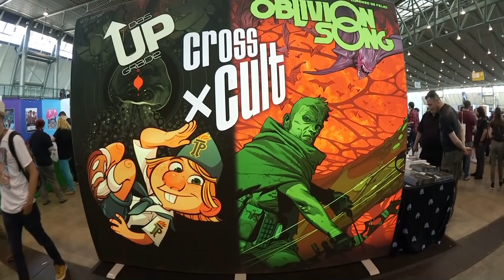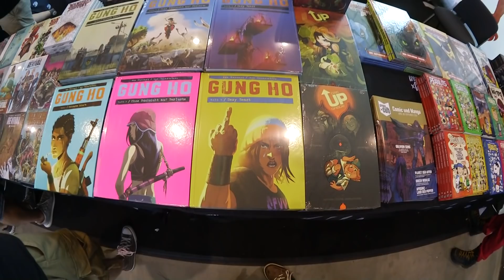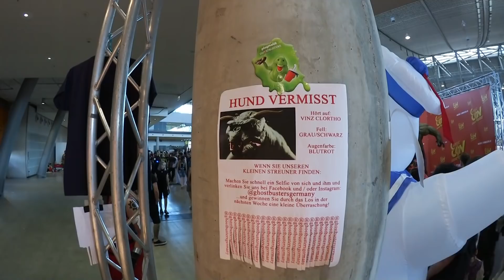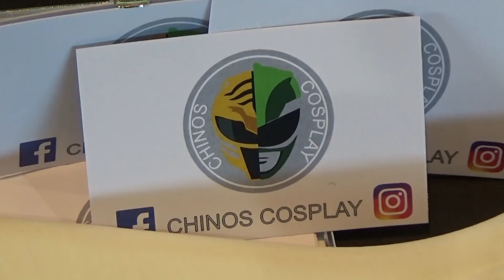Comic Con Stuttgart 2018 Geekeriki unterwegs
Wir waren auf der Comic Con Germany 2018 in Stuttgart, und was wir da alles erlebt haben könnt ihr in dem Video sehen, viel Spass!
PS: Der Cosplay Contest kommt in einem Separaten Video.

Zum dritten Mal präsentieren wir 2018 eine Mischung aus Comics, Cosplay, Schauspieler und vielen Attraktionen zum Staunen und Anfassen in der Landesmesse Stuttgart.

Comic Verlage präsentieren ihre Neuerscheinungen und bieten nur auf der Con erhältliche Variant Cover an. Oftmals kannst Du Zeichner Deiner Lieblingsserien direkt an den Verlagsständen antreffen oder in der riesigen Comic Zone aufstrebende Künstler bei der Arbeit beobachten. Lass Dir individuelle Zeichnungen anfertigen oder stöbere bei einem der vielen Comichändler nach seltenen Ausgaben.

In unserem Cosplay Kingdom triffst Du bekannte Cosplay Gäste, kannst an Workshops teilnehmen und Dir Tricks und Tipps zum Selberbauen holen.

Der große Merchandise Bereich in den zwei Hallen hält alles bereit, was Dein Sammlerherz begehrt. Oder schau Dir unsere kostenlosen Photopoints an, die wir auf dem gesamten Ausstellungsgelände verteilt haben. Die große Legoausstellung auf über 1000qm Fläche ist nur eines der vielen Highlights.